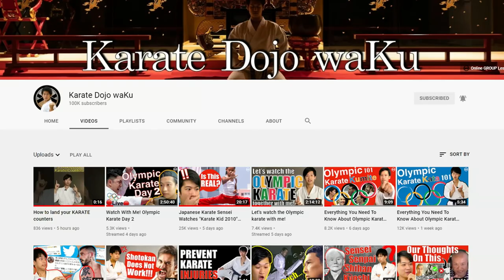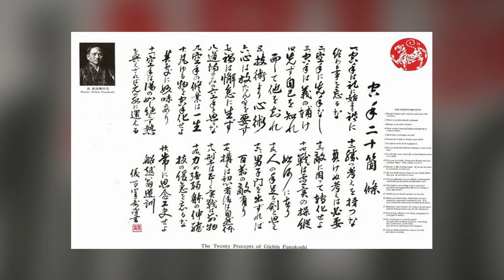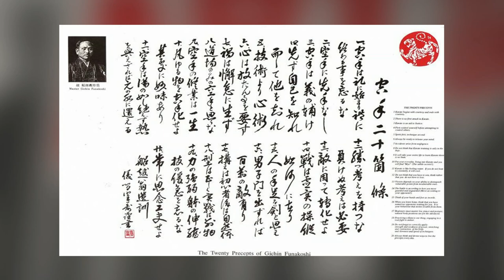Traditional Shotokan Karate | ART OF ONE DOJO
Traditional Shotokan Karate is taught in Japan and we have special guest, Sensei Yusuke Nagano of  @Karate Dojo waKu  YouTube channel, with us to share a little bit of inside perspective of the art.

Be sure to check out Sensei's channel, he has a great library and will also be hosting more of our discussions focusing on American Kenpo and how it compares to traditional Shotokan Karate.

00:00 Intro
00:27 About Mito Dojo
02:04 Preserving Funakoshi
03:33 Preserving Gigo Funakoshi
04:19 Teaching Tourists
06:09 Tourist Requests
07:00 Asking Questions
10:05 Bunkai
11:35 Funakoshi's 20 Precepts
13:56 Unspoken Rules
15:44 Olympic Games
18:15 Finding a Shotokan School
19:34 Goals

Japanese Karate
Japanese Shotokan
Traditional Japanese Karate